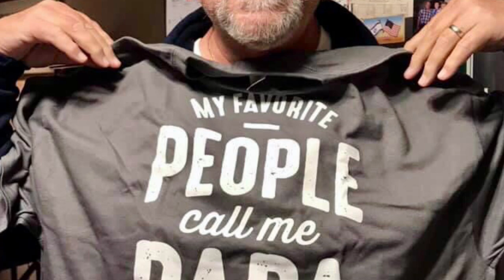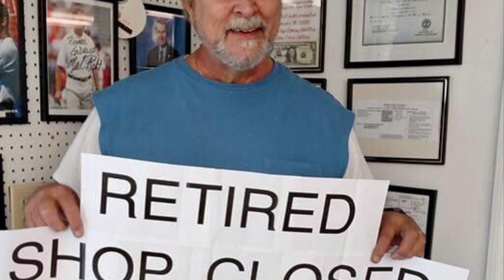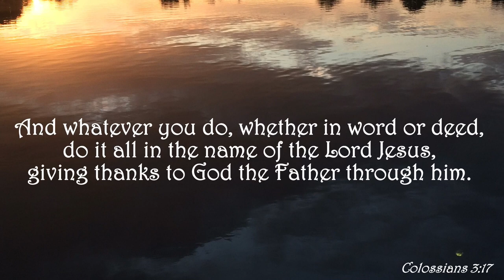Richard Heck Funeral video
Funeral video for Richard Heck.
We love and miss you Dad!

* I purchased music but do not own rights